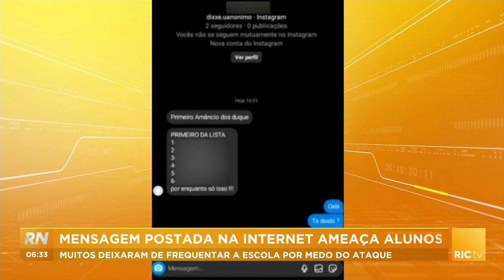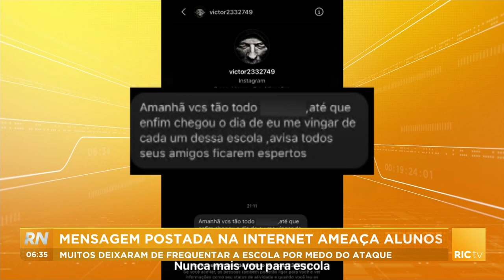Mensagem postada na internet ameaça alunos: muitos deixaram de frequentar a escola por medo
Nos últimos dias, por medo, muitos deixaram de frequentar a escola. Confira todos os detalhes na reportagem!